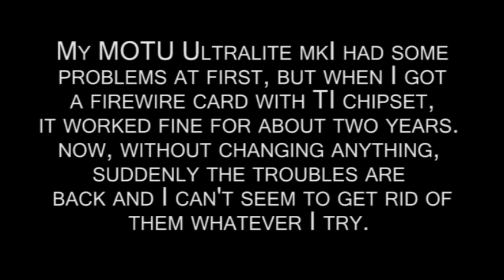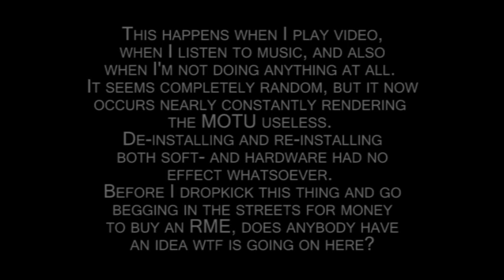MOTU Ultralite Mk I Problems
Suddenly after two years of working fine, my MOTU Ultralite mk I goes on the fritz again. Back to the same trouble I had in the beginning. Glitches, digital noise, constantly, rendering the MOTU useless. About as useless as MOTU customerservice, they just stated that it was broken, out of warranty and that I -basically- was shit out of luck.

When I first bought it, the problem was that I needed a firewire card with TI chipset, after that it was smooth sailing. Now, without any changes to my soft or hardware, I'm experiencing the same, infuriating and almost constant troubles again with the MOTU.

Anybody have any ideas?